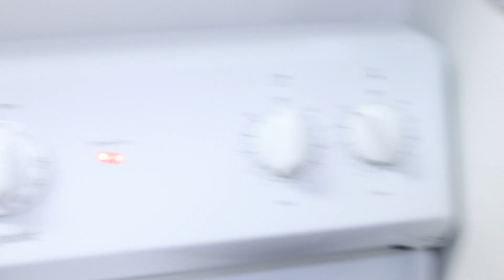Every Couple Vlog Ever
After thirty-seven years of being together, Chloe and I realized we weren't right for each other. We had a long discussion about our future. Of course we still love each other, but for now, we've decided it's best if we don't see each other. Hilarity ensues.